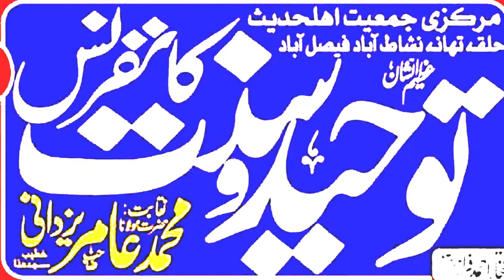BACHA NABINA HA LYKIN KHTAB SUNO GY TO EMAN TAZA HO JAY GA| QARI USAMA MADNI SAHIB|| YASEENISLAMIC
BACHA NABINA HA LYKIN KHTAB SUNO GY TO EMAN TAZA HO JAY GA|  QARI USAMA MADNI SAHIB|| YASEENISLAMIC WELCOME TO OUR CHANNEL MAZEED NEW VIDEOS KYLIAY HMARY CHANNEL KO SUBSCRIBE ZRUR KAREN JZAKALLAH KHIAR  HMARY CHANNEL PAR QARI BINYAMEEN ,QARI SOHAIB.QARIAHMED HASSAN SAJID.QARI ISMAIL ATIQE. SAYYAD TAYYAB UR RAHMAN SHAH ZAIDI AUR TMAM ULAMA E AHLY HADEES KI VIDEOS MOJOOD HAIN